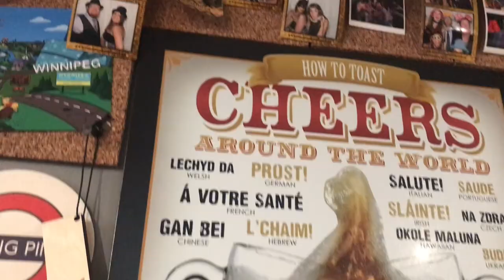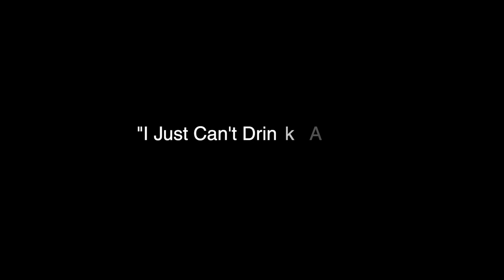One Flight Down #16: Welcome to the Good Neighbour-hood!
Join me for two beers from the brand new Good Neighbour Brewing Company. Details below.

Featured beers:
Hazy Pale Ale
Fruited Sour Ale
Good Neighbour Brewing Company
Winnipeg, Manitoba

Filmed at the Tarry Ile basement pub in Winnipeg, Manitoba.

Cheers!